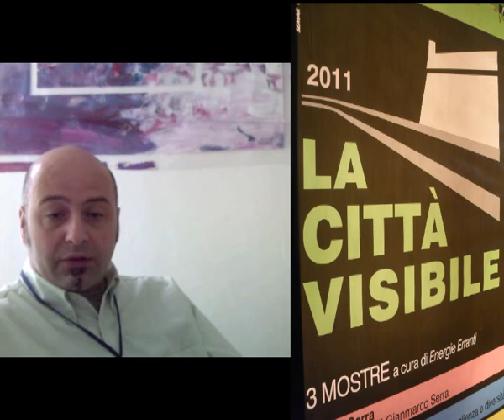simone capuzza centro diurno per disabili il girasole